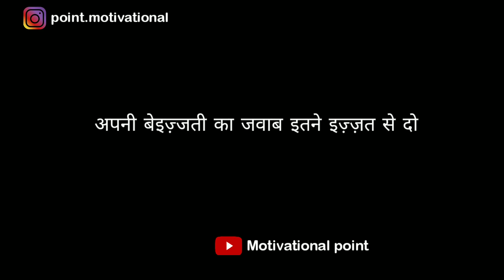Gulzar poetry || Gulzar poetry in hindi || gulzar shayari